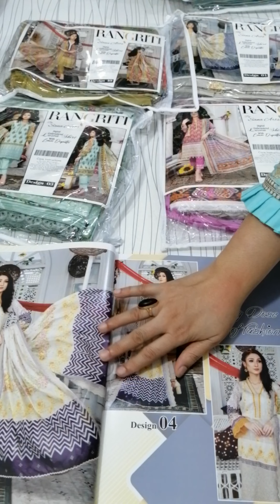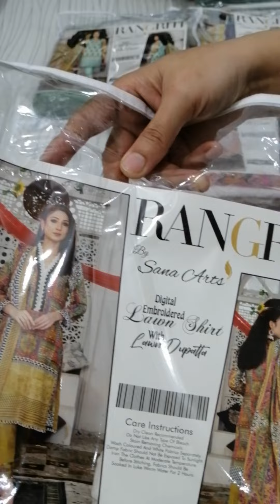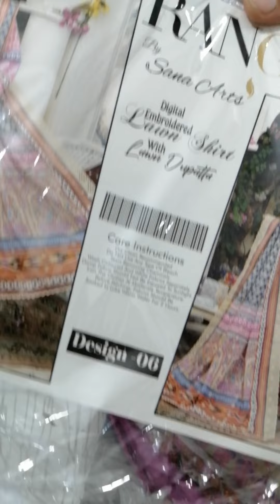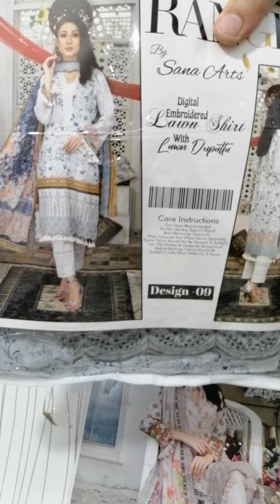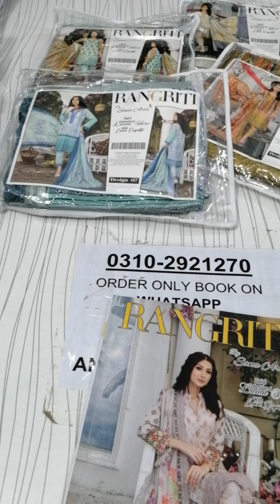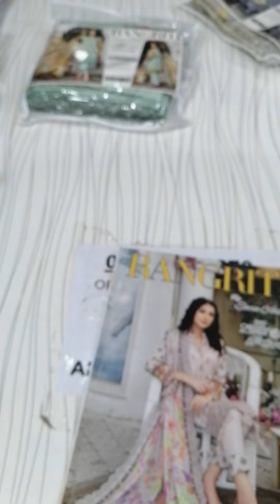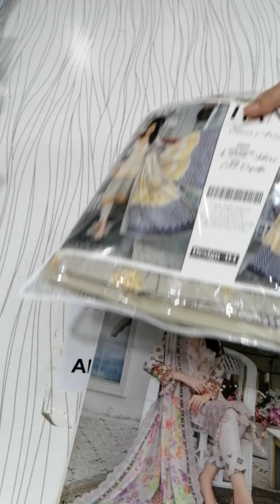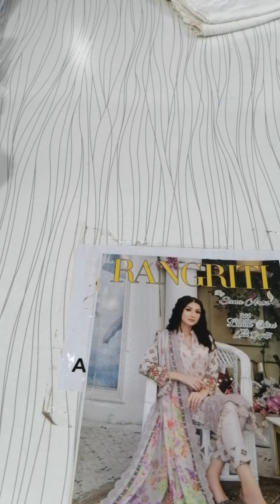Rangriti Chickenkari Lawn with Voil Cutwork Dupatta 03102921270 whatsapp for order